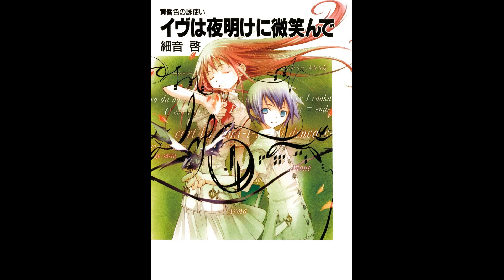Садзане Кей - Сумеречный песнопевец — Ранобэ Книга 1-я (читает: Adrenalin)@HermanPovolotskyi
Описание: Девочка всегда размышляла: нормально ли не общаться с людьми и быть одинокой? Поэтому она решила изучить песнопения, которые могли бы придать форму её «душе». Этим она, наверно, сможет... что-то донести до него. Keinez [Красный], Ruguz [Синий], Surisuz [Жёлтый], Beorc [Зелёный], Arzus [Белый] — эти пять цветов лежат в основе техники песнопений, которая заключается в призыве желаемого существа путём вознесения хвалы его имени и использования катализатора соответствующего цвета. Клюэль — ученица в специализирующейся на песнопениях школе — проявляет интерес к юному только что переведённому Нейту, который изучает еретические песнопения цвета Ночи. И в это же время в школу специально прибыл Радужный певчий Ксинс тоже занятый поисками человека, пользующегося песнопениями цвета Ночи...